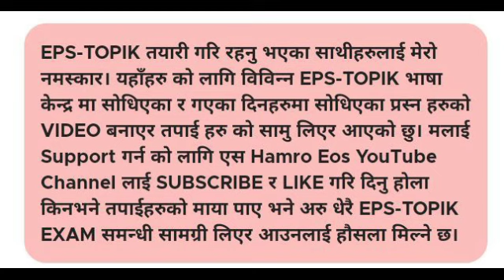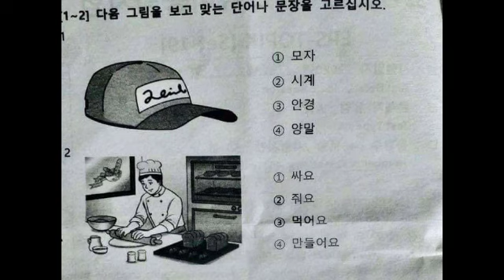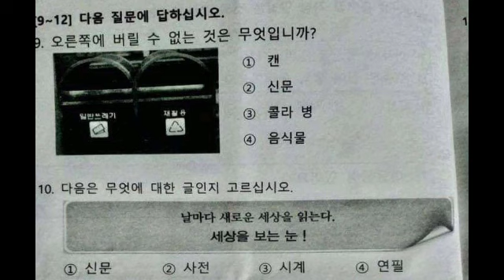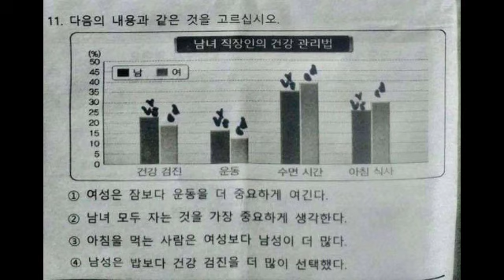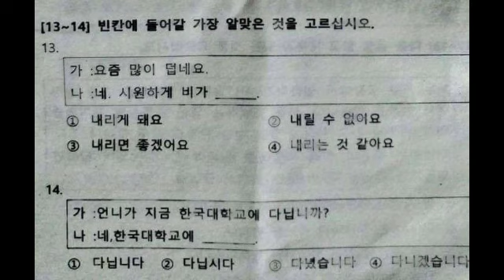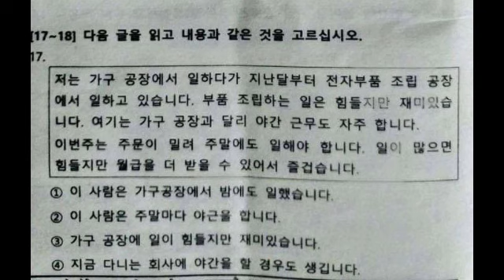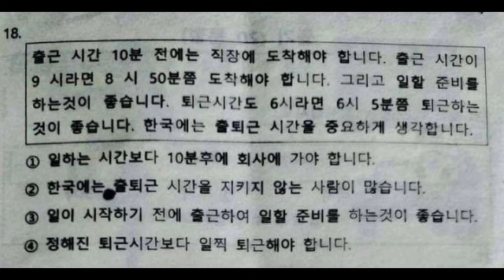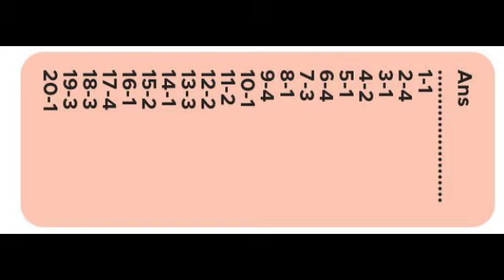한국어 시험 2020 New Eps Topik Exam( Day-107) Model Question With Ans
EPS-TOPIK तयारी गरि रहनु भएका साथीहरुलाई मेरो नमस्कार। यहाँहरु को लागि विविन्न EPS-TOPIK भाषा केन्द्र मा सोधिएका र गएका दिनहरुमा सोधिएका प्रस्न हरुको VIDEO बनाएर तपाई हरु को सामु लिएर आएको छु। मलाई Support गर्न को लागि एस Hamro Eos YouTube Channel लाई SUBSCRIBE र LIKE गरि दिनु होला किनभने तपाईहरुको माया पाए भने अरु धेरै EPS-TOPIK EXAM समन्धी सामग्री लिएर आउनलाई हौसला मिल्ने छ।